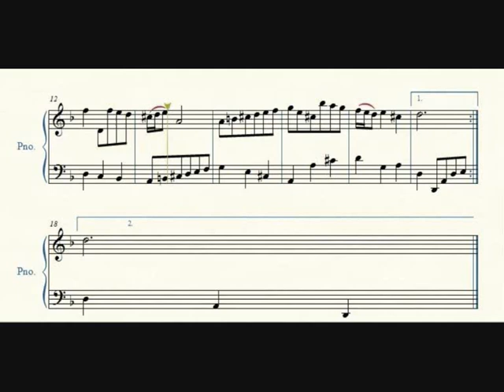Bach- Menuet D minör BWV Anhang 132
Menuet in D minör BWV Anhang 132